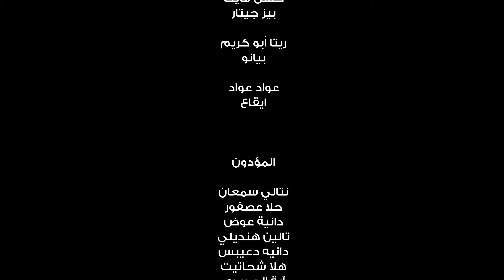رياح الخريف ـ فرقة حليم للموسيقى / الأردن / 🇯🇴 Jordan